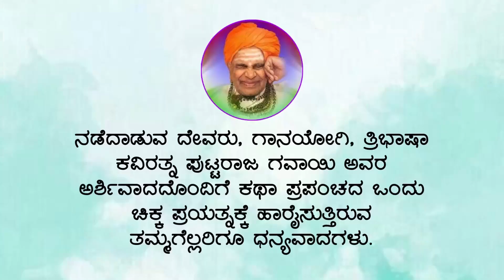ಸಾಗರದಾಳದಲ್ಲಿ ಕನಸು | School teacher's insights | Katha prapancha EO 03| Dplus Anand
Katha Prapancha" Podcast

Welcome to "Katha Prapancha," a platform where individuals share their life stories in the hope of inspiring and connecting with our listeners. We believe in the power of storytelling to foster empathy and understanding among people from all walks of life.

However, it's essential to note that the stories shared on this podcast are the personal experiences and perspectives of our guests. We do not endorse or take responsibility for any claims or allegations made during these narratives. Each storyteller bears the sole responsibility for the accuracy and authenticity of their accounts.

Our mission is to provide a space for diverse voices and experiences, and we respect the right of individuals to express their own truths. We encourage our listeners to approach these stories with an open mind and critical thinking, recognizing that not every story may align with their own beliefs or experiences.

Furthermore, "Katha Prapancha" is not a platform for airing grievances or settling disputes. Any accusations or false stories shared by guests are not the responsibility of the podcast, its creators, or its hosts.

We hope that the stories you hear on "Katha Prapancha" inspire you, challenge your perspectives, and ultimately promote a greater sense of understanding and compassion in our global community.

Thank you for joining us on this journey of storytelling and self-discovery.
The background music used in this video is from the VN editor